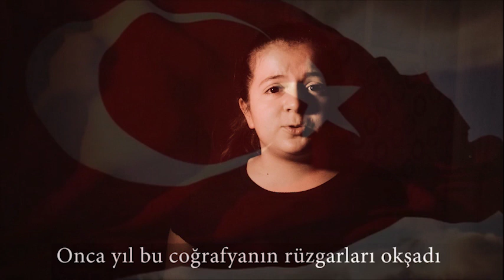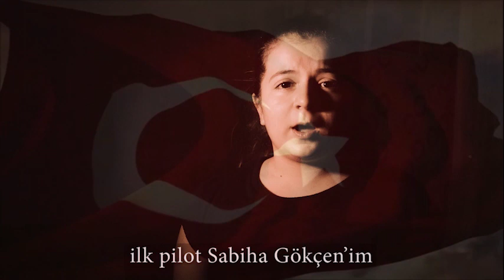SENİ DÜŞÜNÜYORUM SENİ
23 NİSAN EGEMENLİK VE ÇOCUK BAYRAMIMIZ KUTLU OLSUN